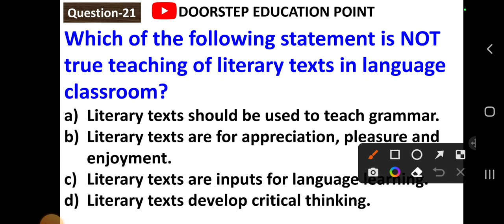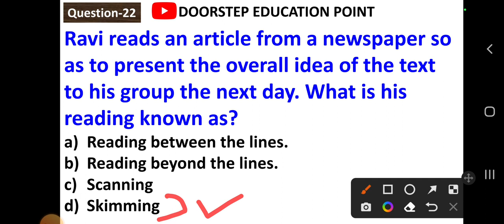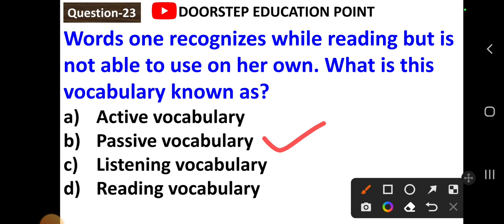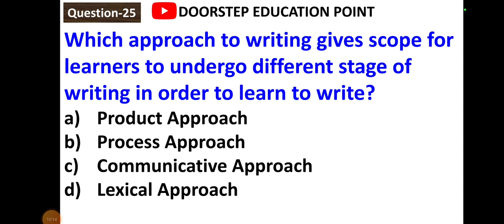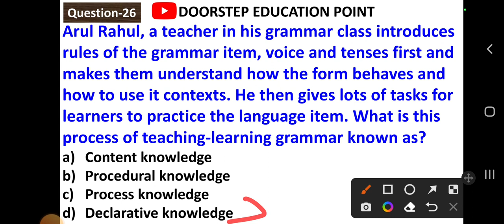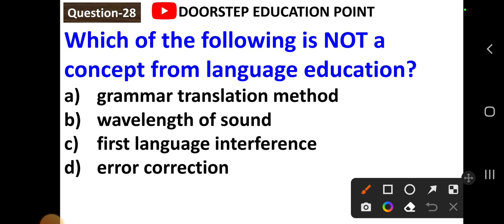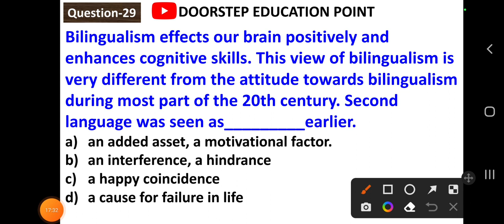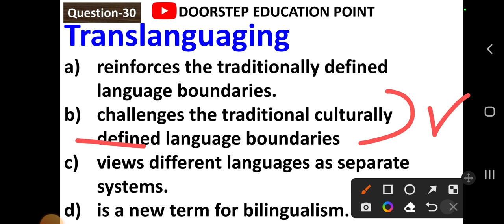English Pedagogy for PSTET/CTET|L-3